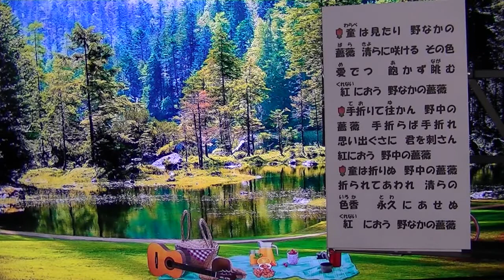02927 ❤Guitar de KARAOKE❤Guitalele演奏Yushin Mabe馬部雄進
春のピクニック情景はYouTubeから　【Spring Ambience /Spring Ambience with Bird Song /Calming Nature Sound  "Welcome to Rest"　様の4K. Television映像を拝借して演奏しました ARIGATO! !

天使の歌声、ウイーン少年合唱団主演映画、”野ばら” がyouTubeで放映されていますが、それに刺激されて、この曲　ウエルナーの野ばら、を即興演奏しました。Welcome Rest様の映像が素晴らしい。小鳥のさえずりが心を癒してくれます。曲は４分１０秒ですが時間を延長して、平和で静かな6分間お楽しみ下さい。